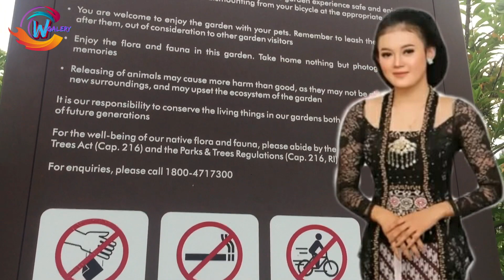Campursari Cokek Sragenan Glerrrr